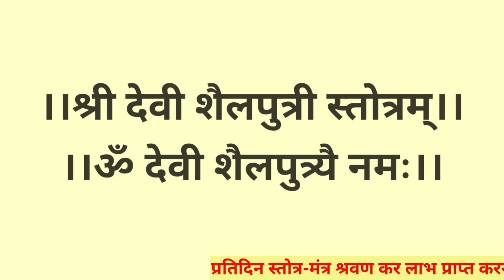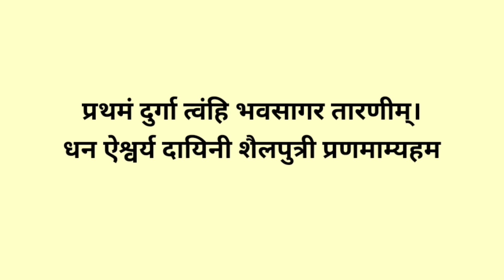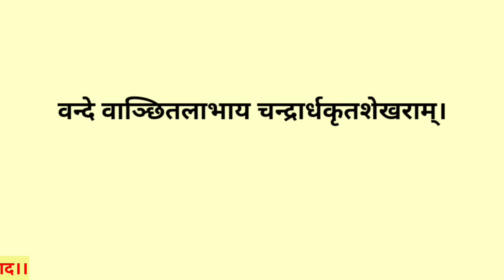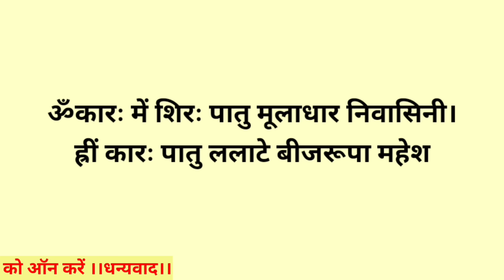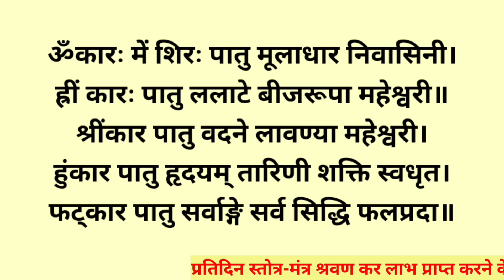गुप्त नवरात्रि प्रथम दिवस स्तोत्रम्||देवी शैलपुत्री स्तोत्र||Devi Shailputri Stotram